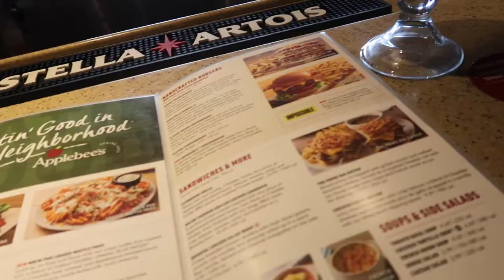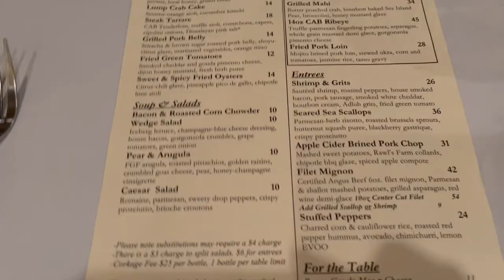Vlog | Random events of my life! Birthday + Pole Dancing !!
Hi Charms! In this vlog I celebrated my birthday, my family came to visit and I went pole dancing for the first time! Watch to see how that went.

 I would love for you to join the family.